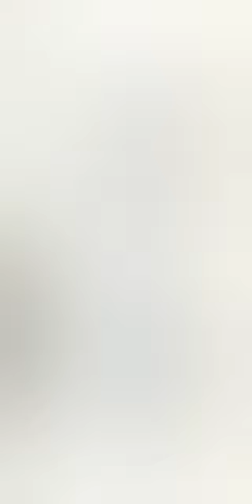القرآن_الكريم : جزء_المجادلة المجادلة تلاوات تلاوة_خاشعة تلاوة_هادئة